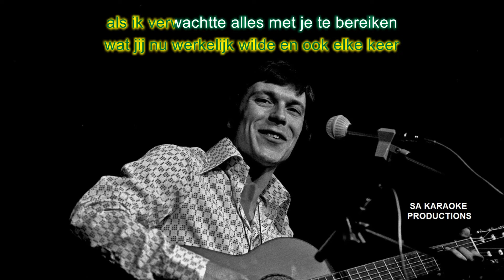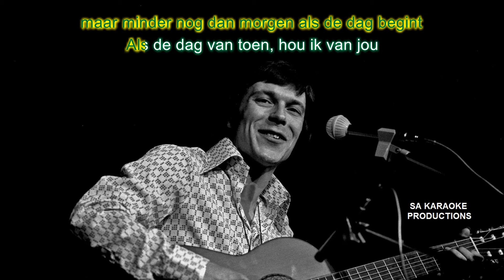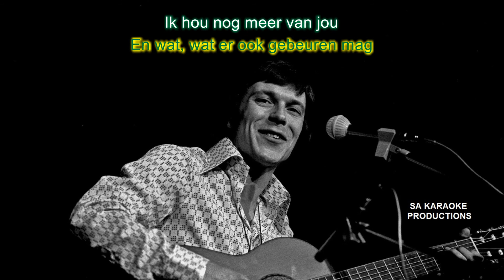Karaoke HD "Als de dag van toen" (Reinhard Mey)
Karaoke versie van "Als de dag van toen" (Reinhard Mey - Dana Winner - Mama's Jasje - William van Dijk - 't Vrij Schaep - MC Schlager & Peter van Laet - Cabaret van Zolder -